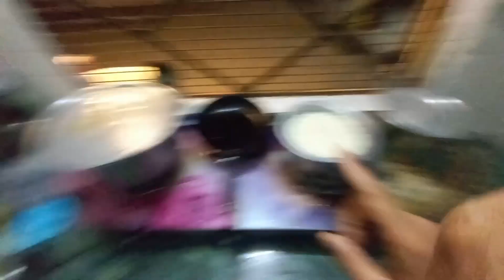Appi ke ghar iftari - Ramzan Vlog roza ramadan vlog islam holi #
Appi ke ghar iftari - Ramzan Vlog